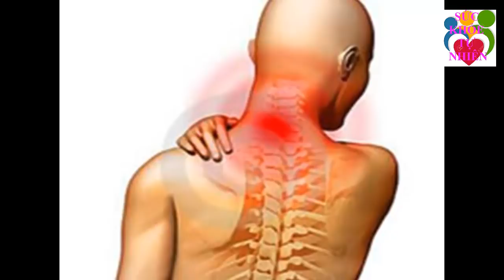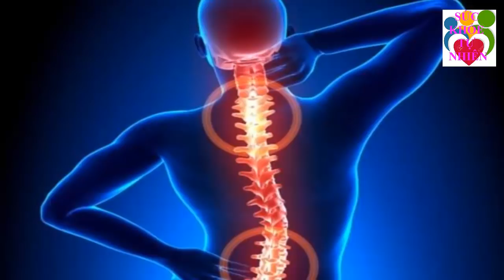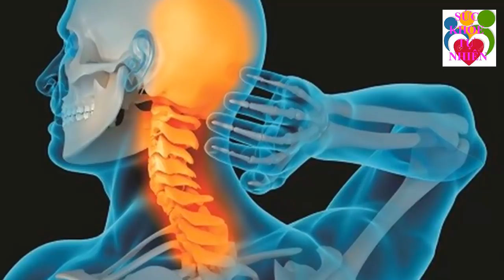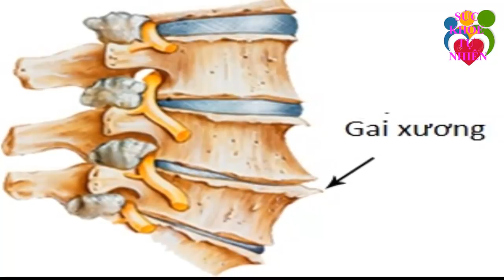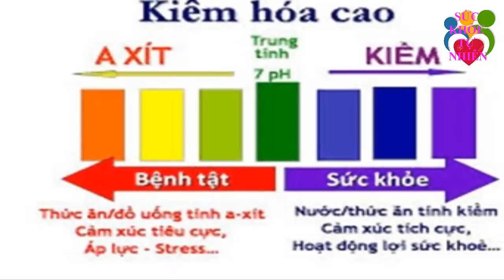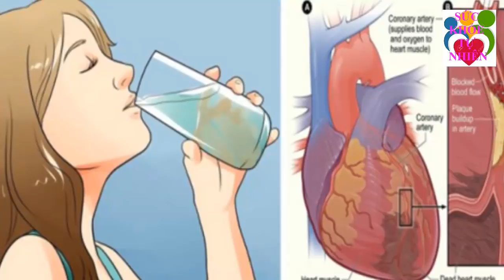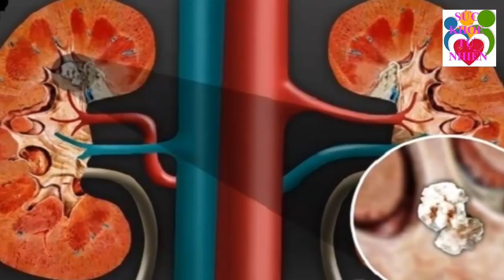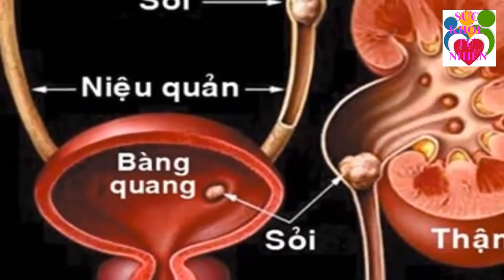Đau Nhứt Xương Khớp Cả Đời Không Dám Bén Mảng Nhờ Bài Thuốc Cực Đơn Giản Này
Đau Nhứt Xương Khớp Cả Đời Không Dám Bén Mảng Nhờ Bài Thuốc Cực Đơn Giản Này.Đăng ký kênh Sức Khỏe Tự Nhiên để nắm bắt được những tuyệt chiêu chăm sóc Sức Khỏe Tự Nhiên cho gia đình bạn cực kỳ đơn giản ngay tại nhà.
Xem thêm video Sức Khỏe Tự Nhiên:
- 5 Trái Ớt Hiểm 2 Quả Trứng Gà 1 Muỗng Muối Trị "DỨT ĐIỂM" Tiểu Đường Chỉ Trong 5 Phút